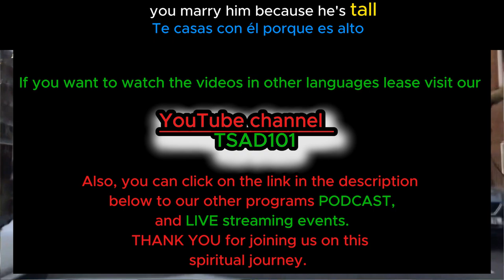Marry her because she is what ?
( Spanish Language )

Contact name:
The Pathfinder